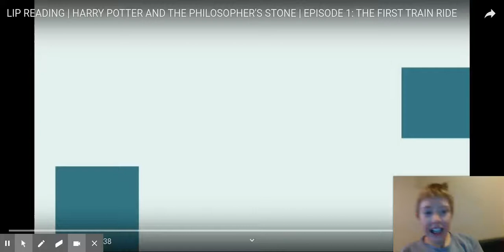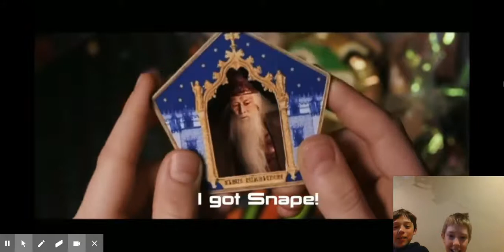Reacting to BAD LIP READING | HARRY POTTER. THIS IS NOT MY VIDEO!!!!!!